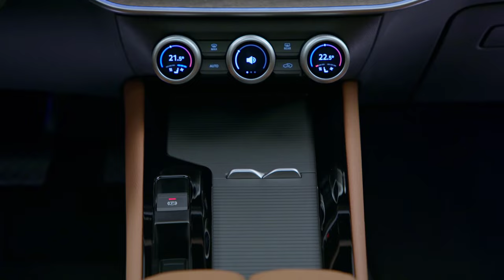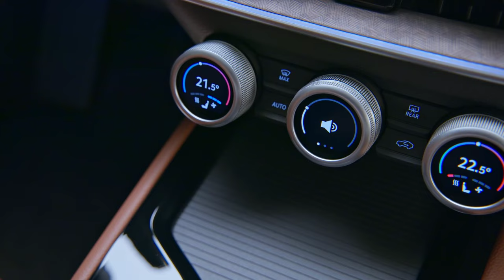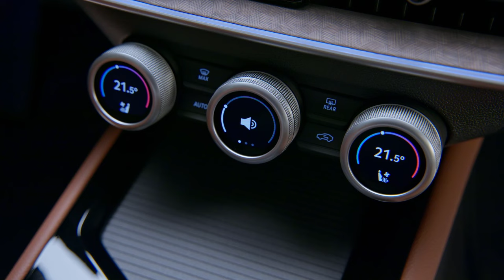2024 Skoda Superb Production (Final Assembly) at Vw plant in Bratislava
The decision to produce the fourth-generation Superb at the Volkswagen plant in Bratislava was announced in November 2023. The move is part of the Beta+ project, aimed at leveraging synergies in the production network and further boosting efficiency. Škoda Auto was responsible for the entire development of the Škoda Superb and Volkswagen Passat, which will both be produced on the same line.

By relocating production of the Superb to Bratislava in Slovakia, Škoda will create capacity for additional units of the Octavia at the Kvasiny plant in the Czech Republic from summer 2024. The move will also enable the Mladá Boleslav plant to build more battery electric vehicles.

The production of the Škoda Superb in Slovakia begins with the body parts, many of which are pressed in Bratislava and then transported to the new body shop. The hall had been vacant and underwent a complete transformation under the Beta+ project. Moreover, in less than two years, Škoda Auto installed over 500 state-of-the-art robots, control systems and bonding equipment as well as onboarding suppliers. In addition, the assembly hall was comprehensively upgraded: The assembly line, where the new models have been seamlessly integrated into the existing production lines for Volkswagen and Škoda vehicles, had not been previously used for plug-in hybrid models. The assembly hall rebuild included installing automation equipment and handling technologies, industrial camera systems, and further updates across the assembly line. Additionally, the chassis production area was extended to incorporate battery packs for electric vehicles.

The paint shop at the Bratislava plant has also undergone significant changes, bringing tangible environmental benefits: For example, the introduction of new paint booths equipped with advanced air circulation systems and the ability to capture volatile organic compounds marks a further step towards more eco-friendly manufacturing.

The production of the fourth-generation Škoda Superb launches with the Combi estate variant, followed by the hatchback set for the first half of 2024. The range of modern and efficient powertrains includes three petrol engines with outputs spanning 110 kW (150 hp) to 195 kW (265 hp) and two diesel engines delivering 110 kW (150 hp) and 142 kW (193 hp). In addition, the line-up includes a new plug-in-hybrid, exclusive to the Combi estate, with a purely electric range of over 100 km, as well as a mild hybrid version – a first for the Superb series.

Source: Škoda

TIMELINE:
Skoda Superb production Footage 00:00
2024 Skoda Superb Exterior 04:57
2024 Skoda Superb Interior 07:27